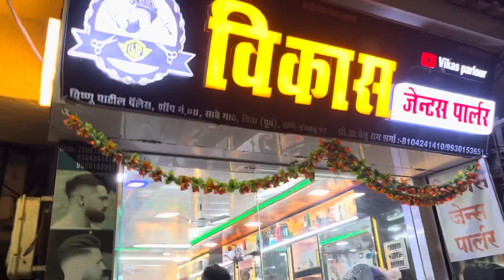NEW HAIRSTYLES 2024 @vikasparlour NEW HAIRCUT DESIGN 2024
NEW HAIRSTYLES 2024 ​⁠ NEW HAIRCUT DESIGN 2024

Hair cut karte waqt bhai ko lag gya

New curly hair style for boys in only 5 minutes
Il New hair cut
Best hairstyle for boys 2024

Top 5 AMAZING Short HAIRCUT